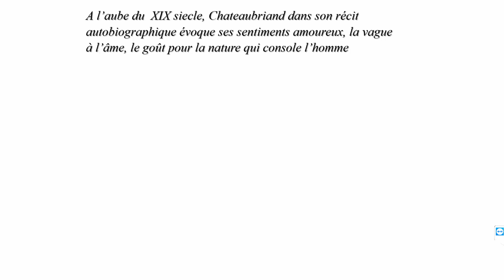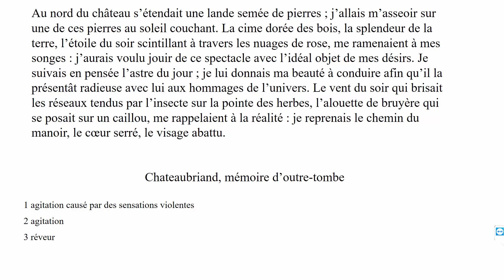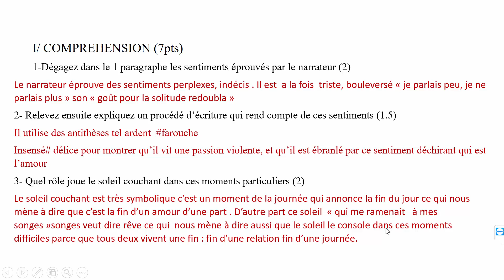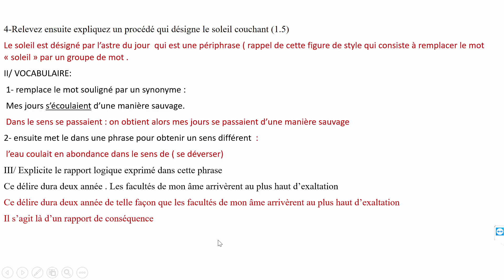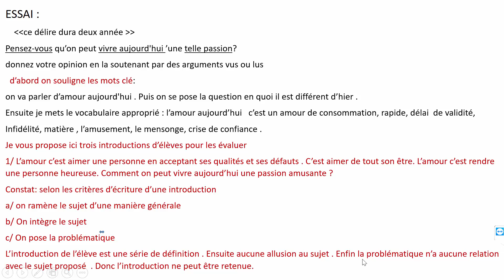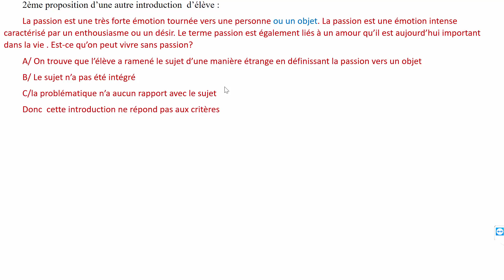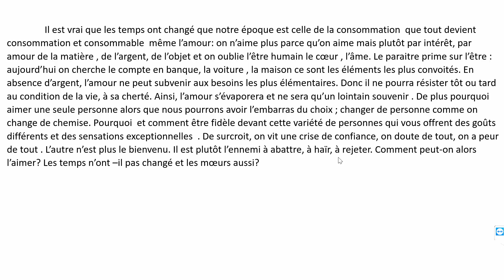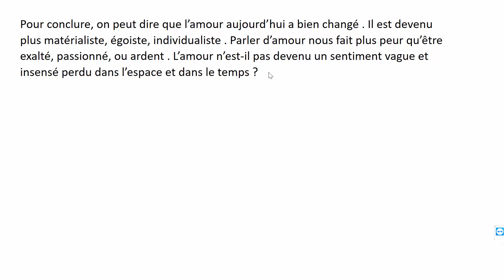Français Bac | Devoir de synthèse sur l'amour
تقدم لكم القناة جملة من الدروس المجانية على شكل فيديوهات في مادة الفرنسية، اختبارات، حصص مباشرة، مواضيع بكالوريا و متابعة خاصة... سنرافقكم كامل السنة الدراسية للباكالوريا. لا تدع الفرصة تفوتك!!!